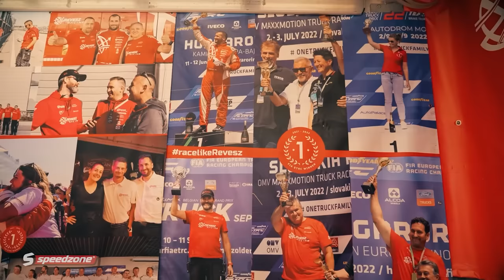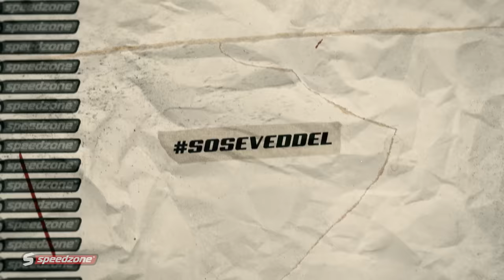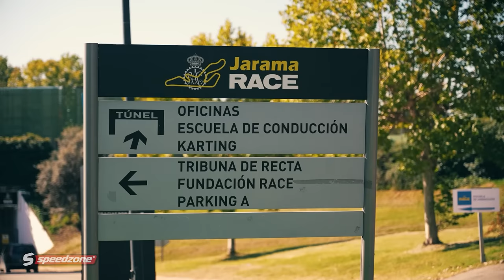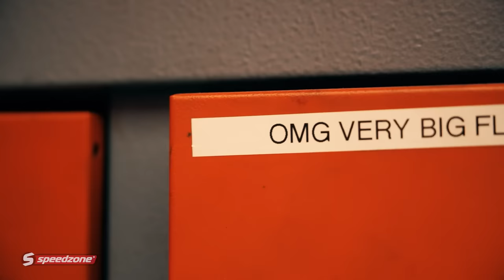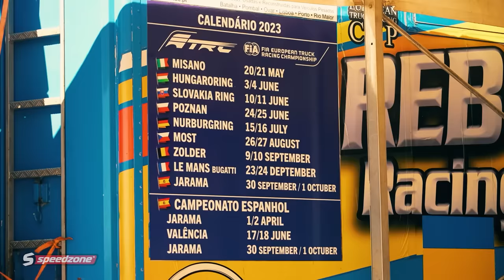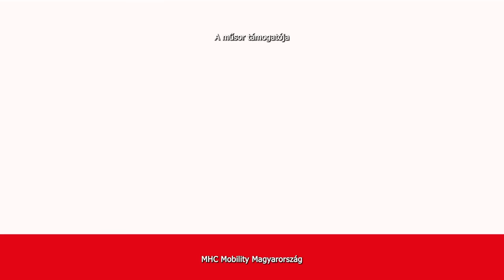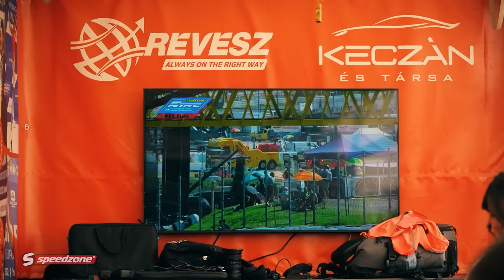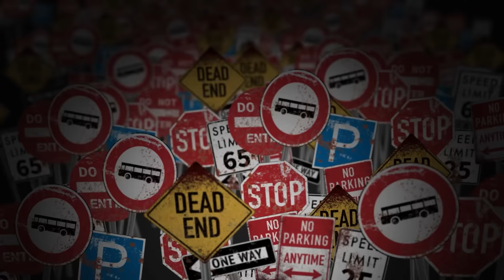Odacsap a magyar! (Speedzone S12E14)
Nem a lepkék hordták össze az öt Európa-bajnoki címet. Megmutatjuk, mi áll a nemzetközi szinten legsikeresebb hazai versenycsapat zseniális teljesítményének a hátterében. Sok tonna, sok lóerő, nincs kispálya. Gyertek velünk!

speedzone